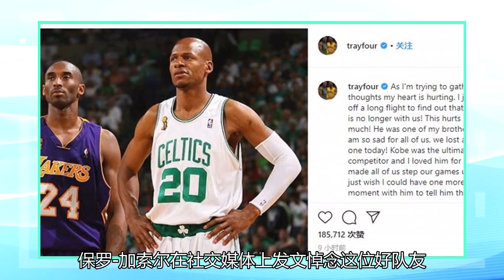刘相昌文悼念科比：我想你，兄弟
今天是NBA传奇巨星科比-布莱恩特去世一周年，保罗-加索尔在社交媒体上发文悼念这位好队友，好兄弟:“想你了，老哥…